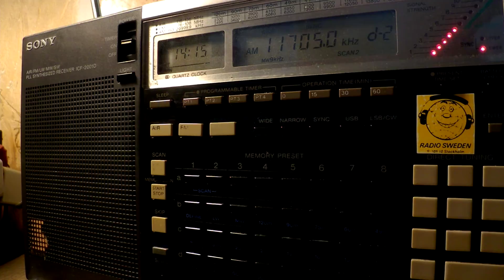13 10 2017 T8WH Angel 4 relay Radio Japan NHK in English to SEAs 1414 on 11705 Palau Medorn